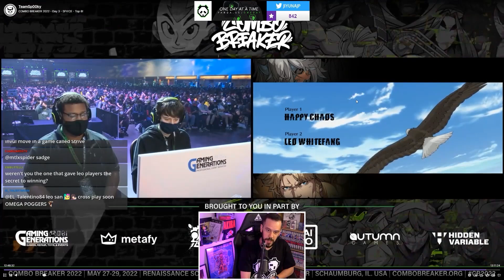The Final Season 1 Major Tournament Set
It's the last Season 1 set to happen at a major tournament, Umisho's Happy Chaos up against TempestNYC's Leo! Do you think Season 2 will change up the character variety at tournaments or will it stay the same?

for the match footage!

Arc System Works (Arcsys) has recently made Guilty Gear Strive, the latest entry in the Guilty Gear franchise! This fighting game is heralded for its use of Rollback Netcode, included on all platforms Playstation 4 (PS4), Playstation 5 (PS5), and PC (Steam). Recently Arcsys has released the fifth and final character in their Season Pass, Testament, a returning character in the Guilty Gear franchise.